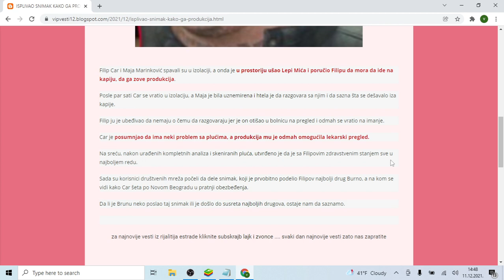ISPLIVAO SNIMAK KAKO GA PRODUKCIJA IZVODI SA IMANJA! Car se u TAJNOSTI SASTAO sa NJIM na Novom Beogr